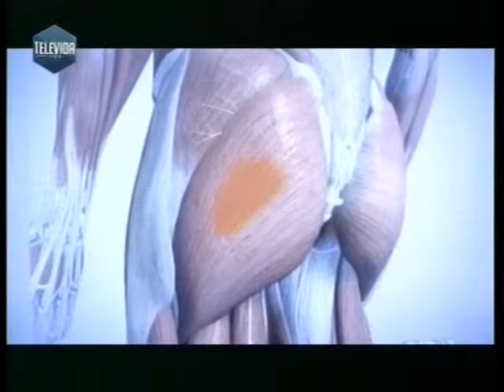Sindrome piramidal con el Lic. Adrián Bizzarri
Televida con Salud. Programa 867. Sábado 19/9/15. Entrevista a Adrián Bizzarri, Quiropráctico. Usted puede contactarse con este Profesional o acceder a más información.